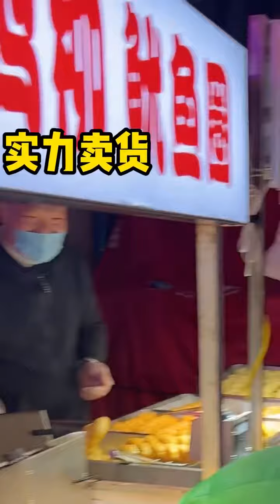Wearing dinosaur costume to the night market